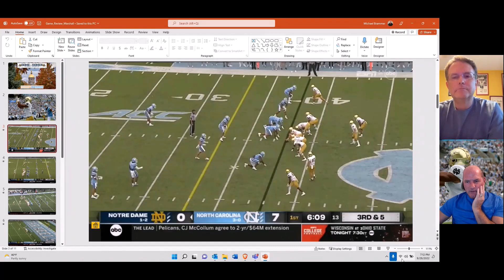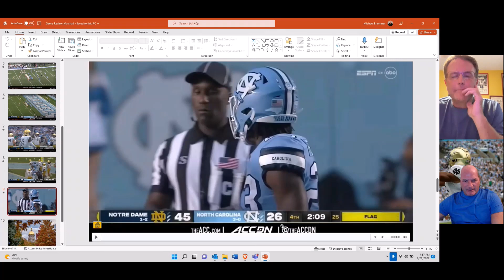Dome and Domer Post UNC 2022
The Irish up their game against UNC as the offense finally comes to life.